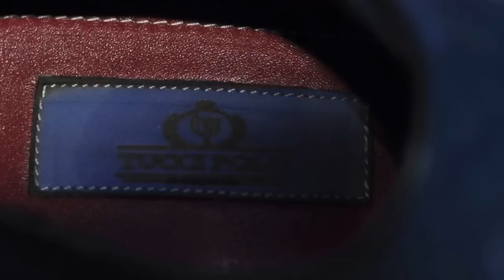Shoemaking of TucciPolo real Stingray fish leather handmade Shoes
TucciPolo shoes are handcrafted using the finest Italian calfskin upper, handsewn, hand painted patina and polished all leather shoes.